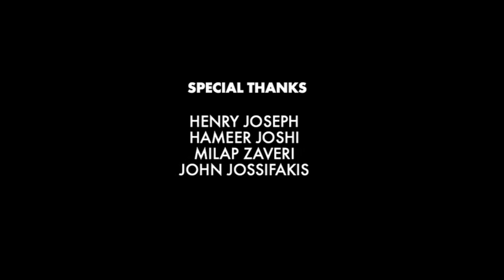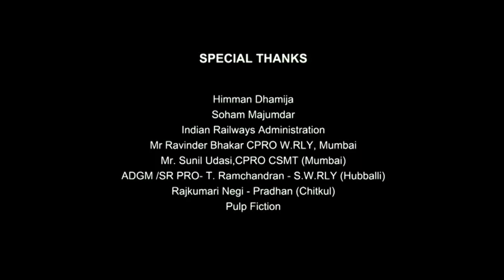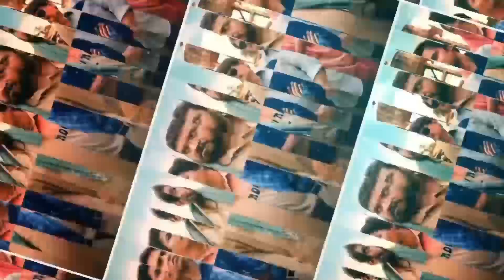Panchayat Full Movie | Jitendra Kumar, Raghubir Yadav, Neena Gupta | Review & Facts HD